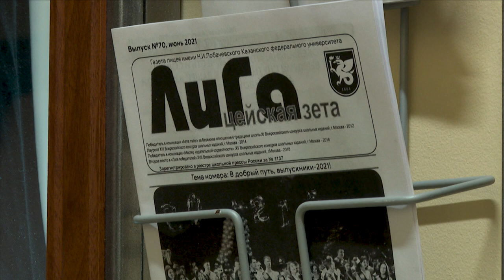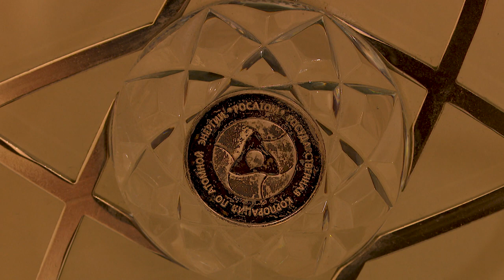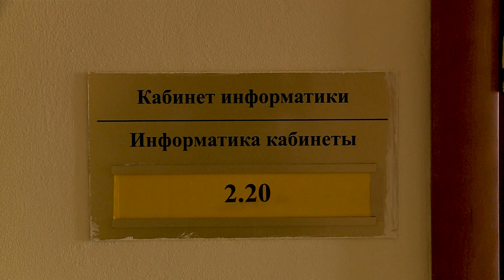«Эта удивительная жизнь» - будни директора лицея Н.И. Лобачевского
А легко ли быть директором?
Лицей Лобачевского и всё о жизни в нём! Как это - быть лицеистом?

В гостях:
Скобельцына Елена Германовна - директор и вдохновитель лицея Казанского федерального университета имени Николая Ивановича Лобачевского.